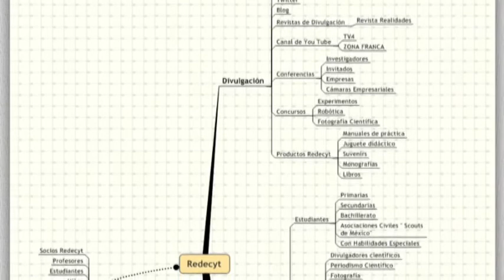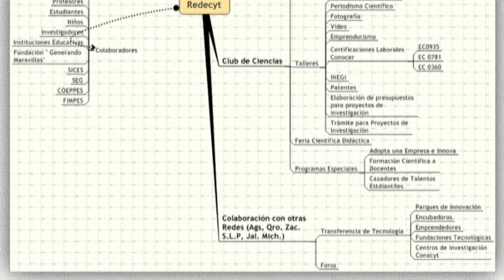Jesús Francisco Carpio y Gonzalo Torres Hernández REDECYT